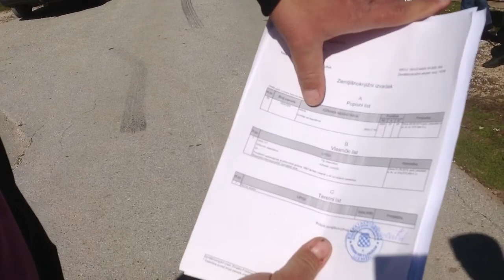BiH i RH problem - Selo Jabuka u Grudama